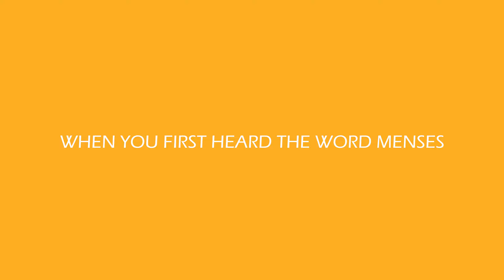Patricia Kihoro - My Menstrual Story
She’s bold, She’s a girl, She’s Patricia Kihoro.

In celebration of the MenstrualHygieneDay on May 28th 2021 @misskihoro recorded this educational video as part of IKWEZA’s KnowYourFlow campaign to encourage girls to have candid conversations about menstruation and embrace healthy living.

Join the IKWEZA community to get access to accurate up to date information on all matters health and beauty.